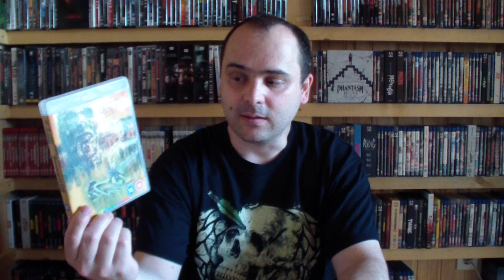Rangsorolás: Zombi | Zombie Flesh Eaters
Ebben a videóban rangsorolom és bemutatom az olasz Zombi vagy másik címén Zombie Flesh Eaters szériát. Nagyon érdekes, hogy miként jött létre, többek közt arra is kitérek, hogy mi köze van a Holtak hajnalához.